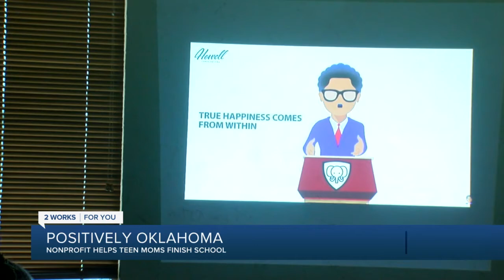Nonptofit Helps Teen Moms